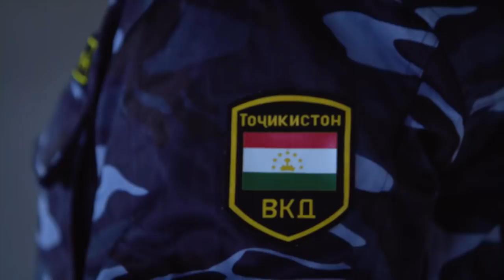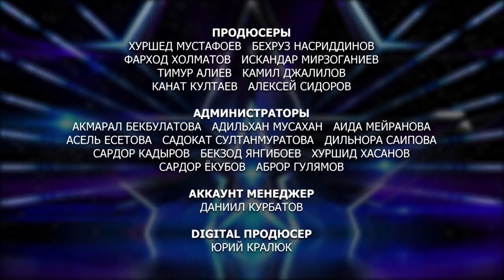САМЫЕ МИЛЫЕ ПАРОЧКИ ШОУ! Дневник #8 расскажет, почему семья - это главное)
Дневники шоу Central Asia's Got Talent - здесь мы рассказываем о том, что происходило за кадром.